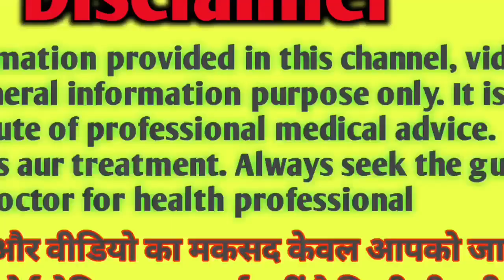🤱गर्भ मे लड़का होने के सबसे सटीक लक्षण | प्रेगनेंसी के दौरान उल्टी होना | लड़का होगा या लड़की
Ladka hone ke lakshan Hindi
Your quires:-
 Garbh Mein beta hai ya beti Kaise Jaane
 Pregnancy mein Apna Dhyan Kaise rakhen
 Pregnancy mein kya khana chahie aur kya Nahin khana chahie
Description
pet me ladka h ya ladki kaise pata lagaye pet
me ladka
jyada halchal karta hai ya ladki
baby boy symptoms during
pregnancy
baby boy symptoms
baby boy symptoms personal
experience
baby boy symptoms experience
pregnancy vlog
baby boy symptoms in 7 month
pregnancy in telugu
pregnancy in tamil
pregnancy in kannada
baby boy symptoms in kannada
pregnancy vlog
pregnancy in telugu
pregnancy in tamil
pregnancy in 9 month
pregnancy odia
mein
ladka hone ke liye kya karna
chahie
ladka hone ke liye dua
ladka hone ke liye wazifa
ladka hone ke lakshan 8 mahine
mein
ladka hone ke liye konsi dua
padhe
ladka hone ke liye heartbeat kitni
honi chahiye
ladka hone ke liye kya dua padhe
ladka hone ke lakshan pregnancy
me ultrasound
ladka hone ke lakshan
ladka konse mahine me ghumta
hai
ladka krishna paksh mein hota hai
ya shukla paksh mein hota hai
ladka hone ke upay